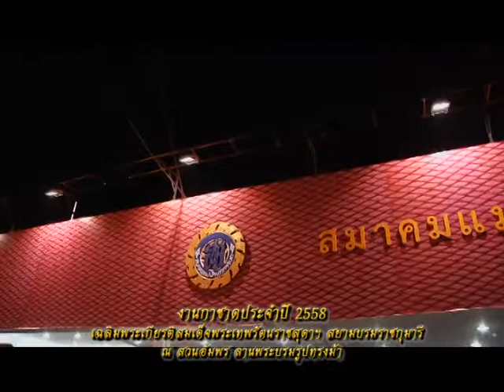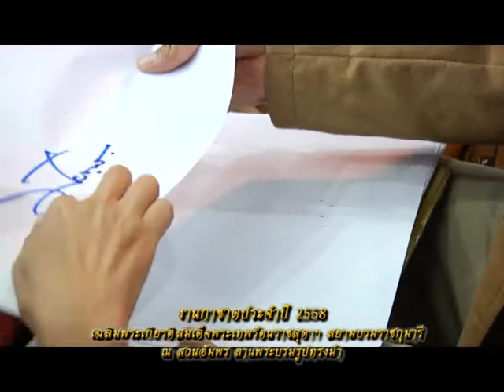รายการหัตถจิต | 08/04/58 | EP 1/4